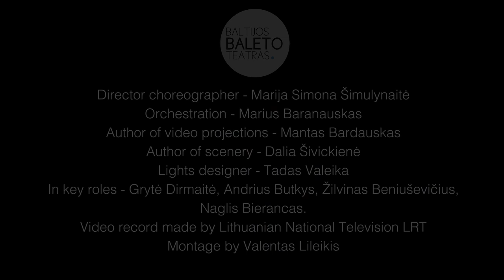Ballet VAIVA'S SASH (Baletas "Vaivos Juosta") Choreographer - Marija Simona Šimulynaitė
Ballet VAIVA'S SASH (Baletas "Vaivos Juosta")
Composer: Vladas Jakubėnas
By Vincas Krėvė mythical saga: THUNDER VAIVA and STRAUBLYS.
Director choreographer  - Marija Simona Šimulynaitė
Performed by Baltic Ballet Theater

Recordet at the Lithuanian National Symphony Orchestra
Conductor - Modestas Pitrėnas
Sound editors: Vilius ir Aleksandra Kerai "Baltic Mobile Recordings"
Orchestration - Marius Baranauskas
Author of video projections - Mantas Bardauskas
Author of scenery - Dalia Šivickienė
Lights designer - Tadas Valeika
In key roles - Grytė Dirmaitė, Andrius Butkys, Žilvinas Beniuševičius, Naglis Bierancas.
Video record made by Lithuanian National Television LRT
Video montage by Valentas Lileikis